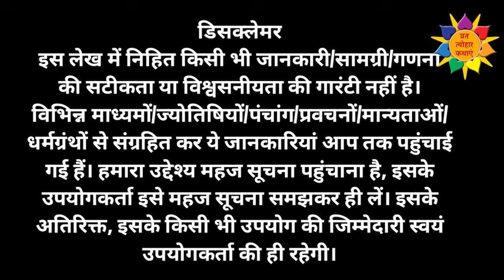सावन मास महात्म्य अध्याय 21 | Sawan Maas Mahatmya Day 21 | Sawan Maas Katha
सावन मास की कथा अध्याय 21 | Shrawan Maas Mahatmya Day 21 | Sawan Maas Ki Katha |Sawan Maas Katha Day 21

नमः शिवाय. नमस्कार दोस्तोंं, कैसे हैं आप सभी । बहुत स्वागत है आपका आपके अपने यूट्यूब चैनल व्रत त्योहार कथाएं पर। दोस्तों इस चैनल पर आपको सनातन धर्म से जुड़े सभी व्रत त्योहारों की संपूर्ण और सबसे सटीक जानकारी मिलेगी। आपको मैं यह भी बताना चाहंगी की आपके सभी प्रश्नों के उत्तर यहां मैं आपको निशुल्क देती हूं ।
आप बेहिचक किसी भी व्रत-त्योहार, तिथि, शुभ-मुहूर्त, व्रत विधि और नियम , जीवन की उन्नति-तरक्की के लिए उपाय - टोटके, वास्तु संबंधी समस्याों के उपाय , घर में यंत्र तैयार करने की संपूर्ण जानकारियां जिसके लिए आपको हजारों खर्च करने पड़ते with हैं , यहां पर आपको निशुल्क प्राप्त हो जाते हैं ।
कोई भी प्रश्न आप यहां निशुल्क पूछ सकते हैं।

VRAT TYOHAR KATHAYEN

Vrat Tyohar KATHAYEN is a channel exclusively dedicated for Indian Festivals. The Channel has all information regarding festival dates, Auspicious Days, Mythological stories, katha and many more ritiuals related information. This Channel also provides information on how to perform puja, shubha muhurt of puja and Remedies for well being.